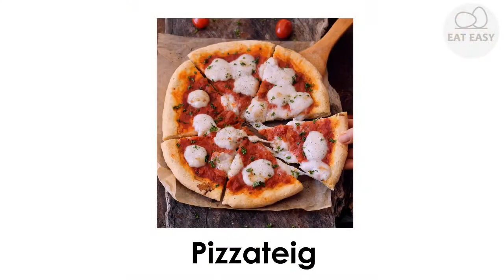Lisas Pizzasauce TUE ES!